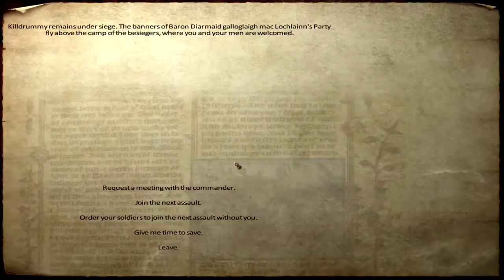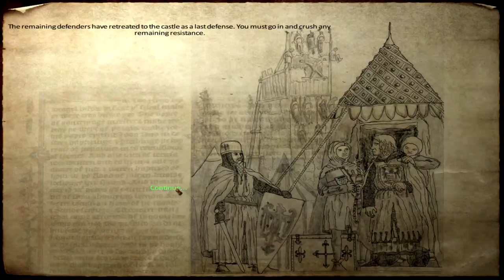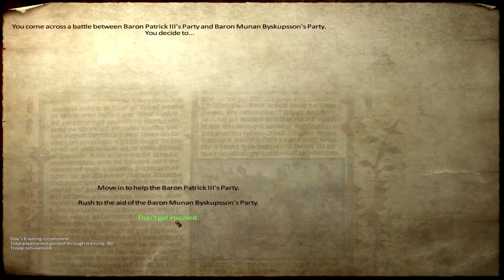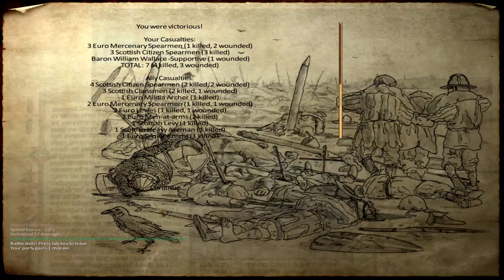Ep. 6 - Siege of Killdrummy - Medieval Conquest - Mount & Blade Warband Mod